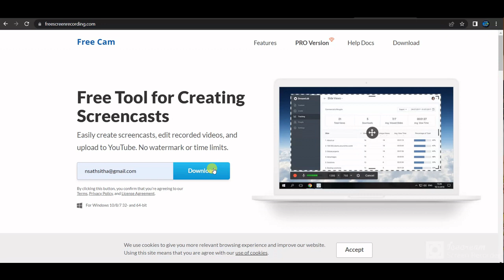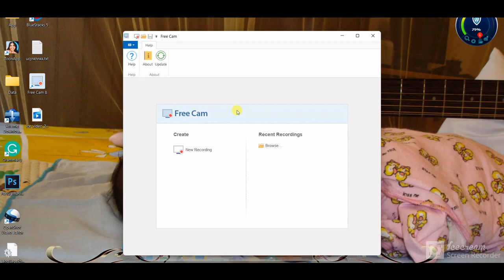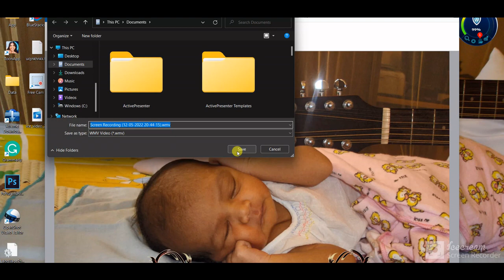The Best And Easy Screen Recorder